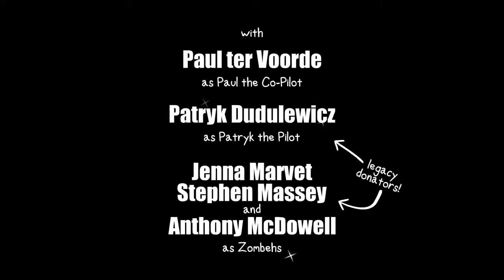Eddsworld - The Snogre